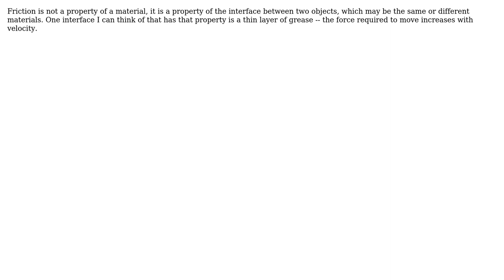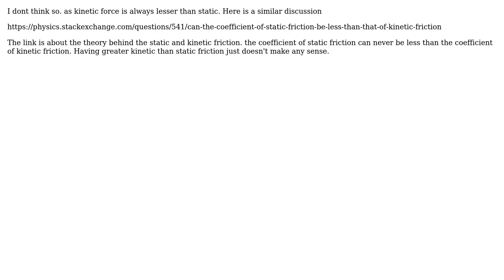Engineering: Is there any material that has a higher kinetic friction than static friction?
With thanks & praise to God, and with thanks to the many people who have made this project possible! | Content (except music & images) licensed under CC BY-SA | Music | Images & others | With thanks to user Wasabi user Rodrigo de Azevedo user InaJar user dpdt user Dave Tweed user Chris Johns user albseb and the Stack Exchange Network Trademarks are property of their respective owners. You are responsible for your own actions.